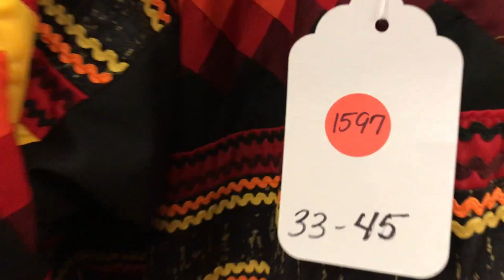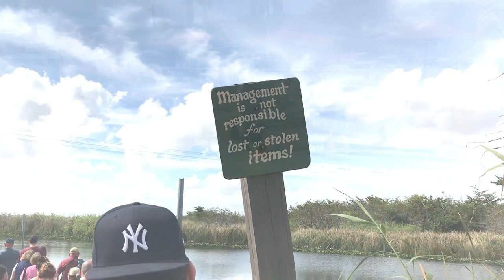Seminole pow wow Vlog # 69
Seminole pow wow
vlog #69
Florida